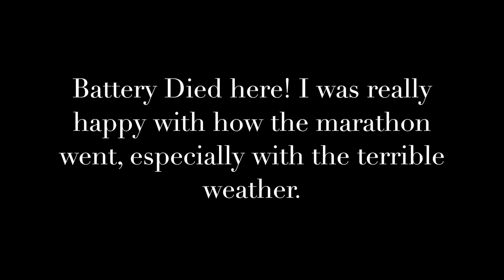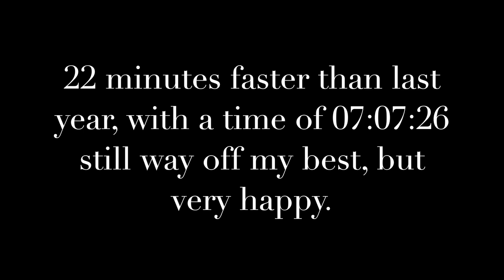Beachy Head Marathon 2023 in a storm (13 days after Chester Marathon)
Beachy Head Marathon 2023 - Race Vlog (Marathon No. 13)

Just 13 days after completing Chester Marathon, It's Beachy Head Marathon day.

The aim was to simply finish! and enjoy the experience. I will always try and do this event every year, as it holds a special place in my heart, with it being my very first marathon in 2018.

As always this course was a massive challenge, especially with the stormy conditions, see how I got on.

Watch my video from 2018 Beachy Head Marathon, which was my very first go at 26.2 miles:

Thanks to all the volunteers, organisers and amazing people that supported us :)

I hope you enjoy the video and will continue to watch my future running related adventures.